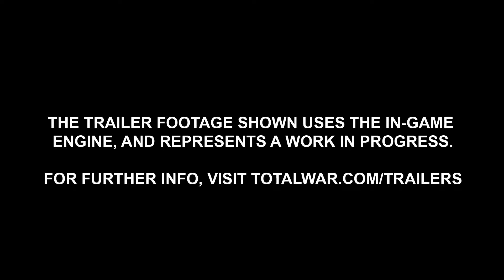Τι είναι το Total War: Warhammer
Τι είδους παιχνίδι είναι το Total War: Warhammer!
Δείτε το βίντεο για να πάρετε μία γεύση από το παιχνίδι υποτιτλισμένο από το lob.gr